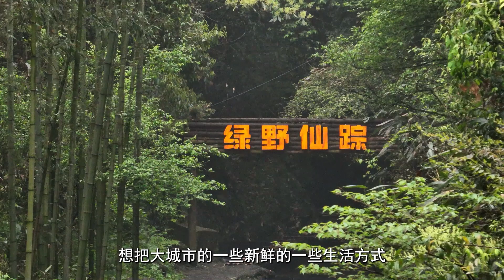【浙江乡村有多“潮”🥳】21天打造的网红瀑布咖啡，3个月回本是如何做到的?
聊起特色咖啡馆时，大火的瀑布咖啡首店常常被提及。这家由废弃山洞改造而成的咖啡馆，保留了部分山岩作为室内造景，还配有折叠椅、露营灯和绿植等。